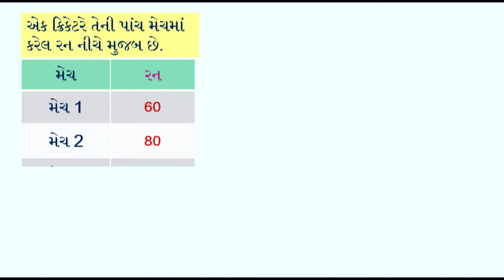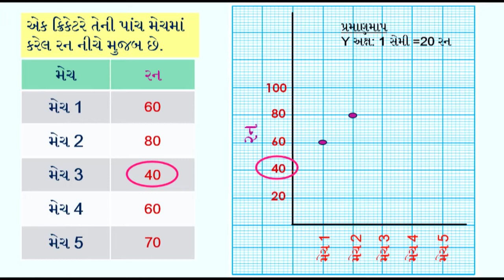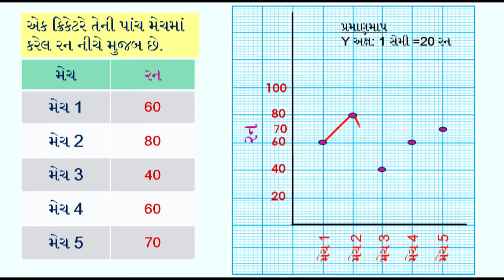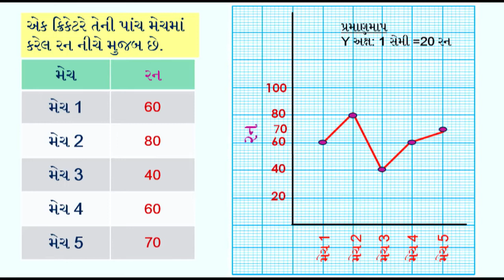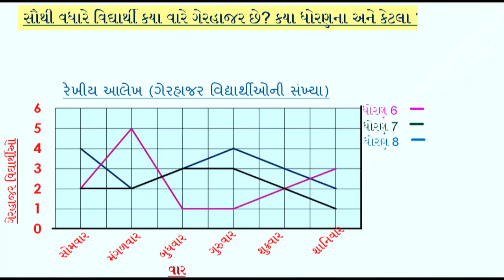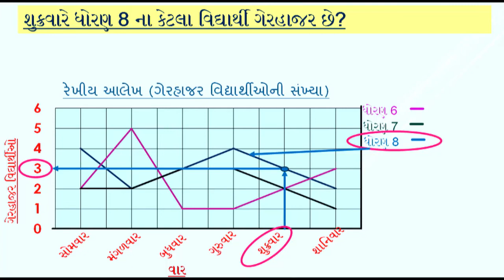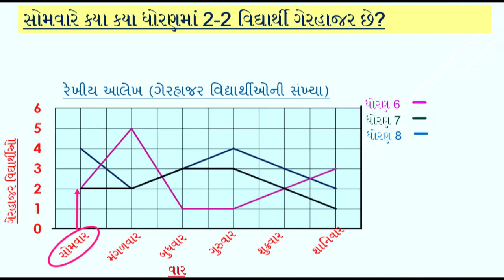ધોરણ 8 maths Chapter-15 "આલેખનો પરિચય" (Part 1) Aalekh no parichay ganit gujarati